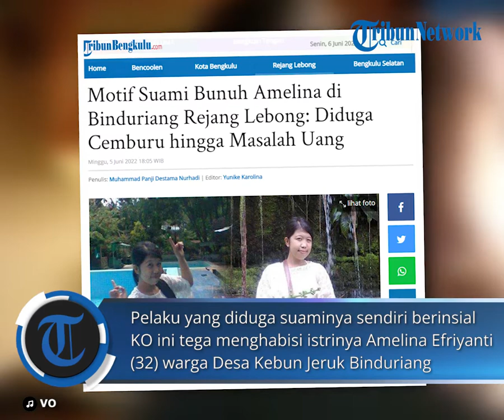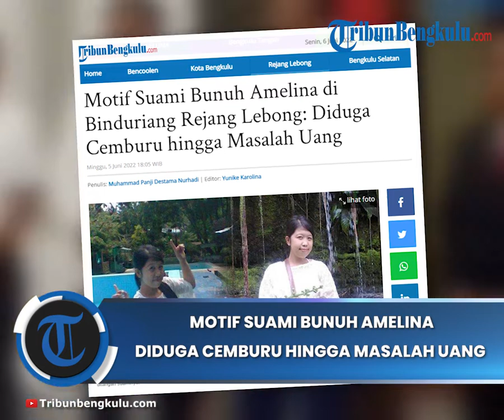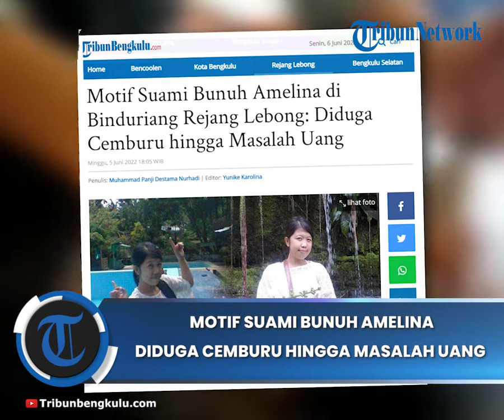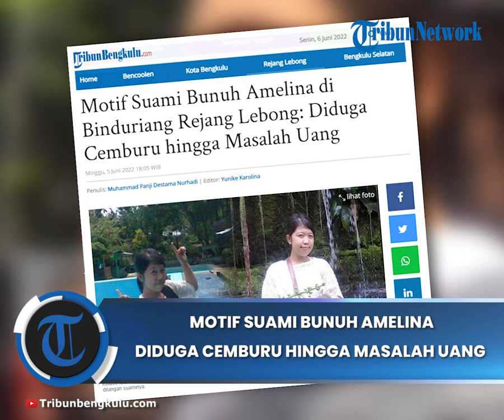Motif Suami Bunuh Amelina di Binduriang Rejang Lebong: Diduga Cemburu hingga Masalah Uang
TRIBUNBENGKULU.COM, REJANG LEBONG - Kasus dugaan kekerasan dalam rumah tangga (KDRT) yang berujung maut, kembali terjadi di Binduriang Kabupaten Rejang Lebong, Jumat (3/6/2022).
Pelaku yang diduga suaminya sendiri berinsial KO ini tega menghabisi istrinya Amelina Efriyanti (32) warga Desa Kebun Jeruk Kecamatan Binduriang, Kabupaten Rejang Lebong.
Motifnya sampai saat ini masih simpang siur karena terduga pelaku sudah melarikan diri.
Sempat beredar kabar sang suami cemburu karena istrinya ikut berjoget saat resepsi pernikahan di desa setempat, namun versi kades menurut informasi yang diperolehnya penyebabnya karena uang.
Menurut informasi yang didapat oleh Kepala Desa Kebun Jeruk, Edi Y mengatakan, korban dan terduga pelaku ini sudah pisah ranjang.
"Sudah 1 bulan lebih korban dan suaminya pisah ranjang, korban kerap tidur di rumah orang tuanya yang tak jauh dari rumahnya sendiri," kata Edi Y saat dihubungi TribunBengkulu.com, pada Minggu (5/6/2022)
Lanjut Edi, meski sudah pisah ranjang dengan sang suami korban masih melakukan kewajibannya sebagai seorang istri.
"Kadang korban sering membereskan rumah dan menyiapkan makanan untuk suaminya," ujar Edi Y
Edi menjelaskan, saat sebelum kejadian di hari Jumat itu, korban baru selesai menumbuk kopi dan menjualnya.
"Dari hasil numbuk kopi itu korban mendapatkan uang, korban ini datang menemui suaminya. Diduga dari informasi yang didapat korban tidak mau memberikan uang kepada sang suami. Kira-kira seperti itu informasi yang didapat," jelas Edi Y.
Kronologi Kejadian
Diberitakan sebelumnya, dari informasi yang dihimpun, peristiwa tersebut terjadi pada Jumat 3 Mei 2022 sekitar pukul 18.30 WIB.
Kejadian ini diketahui oleh Robain yang merupakan orang tua korban. Saat itu terdengar teriakkan di rumah korban.
Lalu orang tua korban langsung menuju rumah korban.
Sesampainya di sana, Robain melihat korban sudah tergeletak di sana bersama sang suami berinisial KO yang menangis.
Lalu Robain meminta warga sekitar untuk menolong korban dan dibawa ke Rumah Sakit DKT Lubuklinggau.
Namun sayang, nyawa korban sudah tak tertolong lagi.
Sementara itu, Kasi Humas Polres Rejang Lebong, Iptu Bertha A Ginting membenarkan adanya peristiwa tersebut.
"Dugaan Kekerasan Dalam Rumah Tangga (KDRT) untuk saat ini sudah diterima oleh laporannya, saat ini masih dalam penyelidikan," kata Iptu Bertha A Ginting saat dihubungi oleh TribunBengkulu.com, pada Minggu (5/6/2022)
Lanjut Perwira Pertama, dengan pangkat Inspektur Polisi Satu ini, dalam laporan terlapor adalah suami korban.
"Untuk terlapor masih dilakukan pengejaran oleh anggota, kita belum mengetahui modus dari terlapor, nanti informasi lebih lanjut akan disampaikan," ujar Iptu Bertha A Ginting
Dari tubuh korban ditemukan luka memar dan luka jerat di leher, barang bukti yang diamankan oleh pihak kepolisian di lokasi kejadian.
Meliputi, satu untai kabel listrik yang diduga alat untuk menjerat korban, satu unit palu, satu lembar pakaian korban.